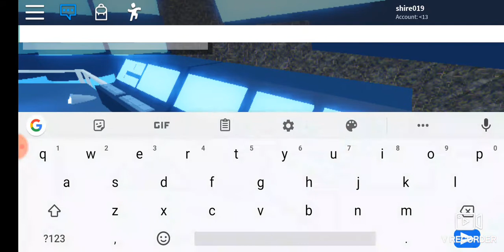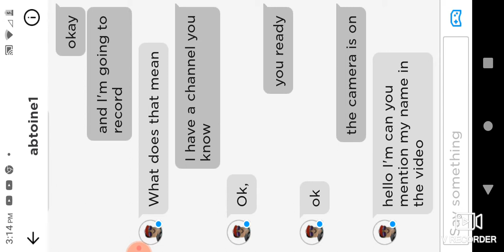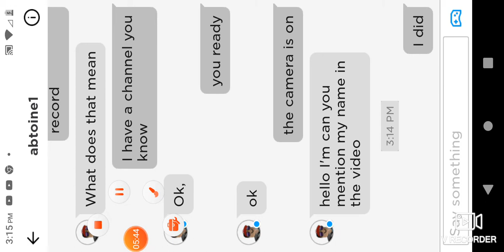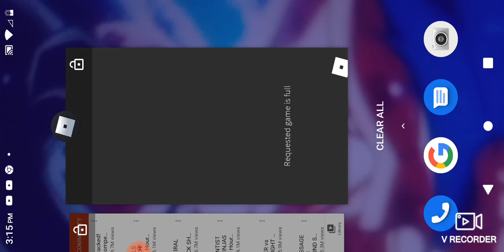Trying to beat airplane Roblox airplane three story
Did I beat it or did I die for no reason watch till the end